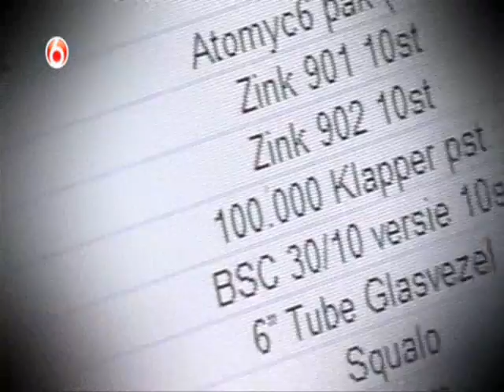Undercover in Nederland - De handel in illegaal vuurwerk 2009 (Deel: 4)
Aanstaande zondag in 'Undercover in Nederland', vier dagen voor Oud & Nieuw, duikt onderzoeksjournalist Alberto Stegeman in de wereld van het illegale vuurwerk. Met de verborgen camera laat hij zien wie er achter deze omvangrijke handel zitten. Hij confronteert de groothandelaren in deze extreem gevaarlijke business en ontdekt dat zij onschuldige mensen in een levensgevaarlijke situatie brengen. 'Undercover in Nederland' is aanstaande zondag om 21.30 uur te zien bij SBS 6.

Undercover als klant koopt Alberto het meest gevaarlijke en explosieve vuurwerk dat op deze illegale markt verkrijgbaar is: van lawinepijlen tot de grootste vuurwerkbommen. De handel begint vaak met 'vrienden maken op internet' en eindigt met 'afspraken op schimmige parkeerplaatsen'. De handelaren leveren het vuurwerk in gigantische hoeveelheden aan en gaan vaak zeer laks om met de gevaren. "Een handelaar reed met zoveel explosieven rond in zijn auto dat het een rijdende bom was. Ook zijn vrouw en kind zaten in de auto", aldus Stegeman.

In de uitzending wordt duidelijk hoe de illegale vuurwerkhandel verhardt. Handelaren leggen voor de verborgen camera's uit hoe ze de controles al jarenlang weten te omzeilen en daardoor bakken met geld verdienen. Ook het gebruik van wapens wordt niet meer geschuwd en er vinden zelfs roofpartijen tussen de handelaren onderling plaats. De grootste zorg is echter dat de opslagplaatsen zich bevinden in woonwijken, met alle mogelijke gevolgen van dien. Wat de gevolgen van deze snel groeiende handel kunnen zijn, laat Alberto Stegeman zien door de zware explosieven te testen en hij spreekt met een jongen die slachtoffer is geworden van illegaal vuurwerk en nu voor zijn leven is getekend.

Alberto Stegeman: "Er is de komende dagen gigantisch veel en gevaarlijk illegaal vuurwerk in omloop. Ik heb de afgelopen tijd gezien wat dit zwaar verboden vuurwerk voor schade kan aanrichten. Het was lastig om in deze illegale handel te infiltreren. De handelaren werken voorzichtig en zijn erg op hun hoede voor politie en Justitie. Met verschillende namen, meerdere telefoontjes en huurauto's hebben we de grootste handelaren opgespoord. We krijgen daardoor een goed inzicht hoe deze handel werkt."